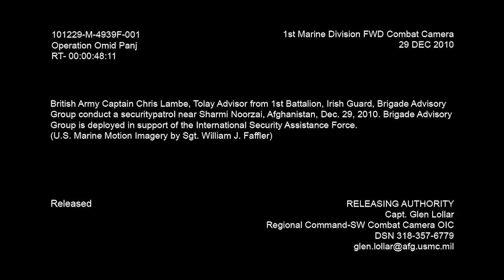Interview with 1st Battalion, Irish Guard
Captain Chris Lamb, Tolay Advisor with 1st Battalion, Irish Guard in Shaarmi Noorzai, Afghanistan 2010